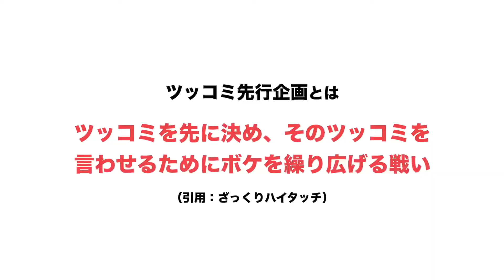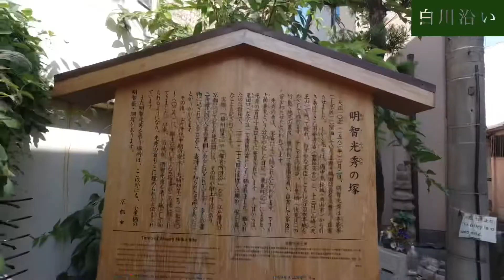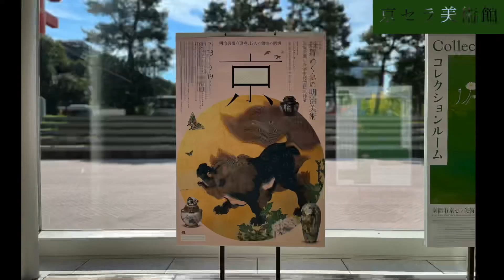【散歩】とりまる通りを歩き、京セラ美術館へゆく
最近、タモリがほしい。

簡単に言うと、お笑い・文学・人類学・哲学・生物学・歴史学・経済学・就活・日常・ロケというあらゆる分野を、浅く広く中途半端に飛びまわる双子です。

動画は再生リストにまとめているのでチェックして頂けると嬉しいです。

●兄🐷

【経歴】
神戸大学経済学部卒業→大手IT企業退職→よし丸

【趣味】
机上の空論、キャッチボール、野球、サッカー観戦、日本史、読書、FX(高値掴み)、バスケ(したいです)、ギター(弾けませんが)、哲学(知ったかぶりです)、インテリ発言(上から言います)、漫才、文句、人の話を聞かない、デヘヘ

●弟🐵

【経歴】
大阪市立大学法学部卒業→就活中退→よしもと養成所（NSC）中退→よしだ丸